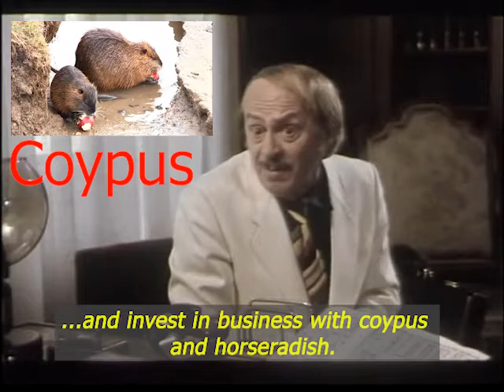Classic comedy from Communist Yugoslavia. Fallen government projects, or "cut the pork"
All the countries from Eastern Europe were suffering economically due to centrally planed economy.

Instead of being responsible and finance the projects with private funds, Yugoslavian companies were financed by the state and were owned and controlled by the state.

As time was passing, the system became nothing but a money-laundering scheme, as the state kept investing in nonsensical projects, of course, motivated by corruption.

What you will see in this clip from the comedy movie "Nema problema" ("No problem!") was the reality and not satire.